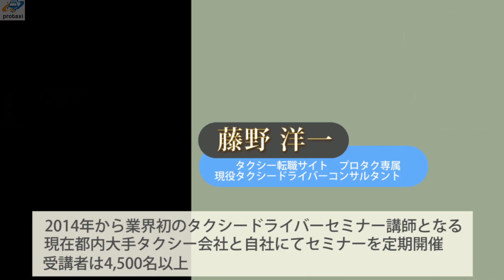【平均売上を上げたい！】案外やってしまっていないか？危険な営業方法｜byタクシー転職サイトプロタク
現役タクシードライバ―が
ちょっと役立つタクドラ情報をお届けしています！

「質問に答えてみた～平均売上を上げたい！」です。

今回の内容が絶対というわけではありません。
営業方法がわからない...なかなか売上が上がらない...
などお悩みの方も少なくないのではないでしょうか。
ほんの少しでも、皆様のヒントとなり成果となって
明日の営業のお役に立てれば嬉しい限りです。

転職お悩み中の方お気軽にご相談ください！

〇セミナーにご興味のある方はこちらから
★毎月第3土日に都内にて開催しております。
月初にTwitterで告知しておりますのでお見逃しなく🙋

🚖【プロタク】をご存知ない方へ
タクシーにのみ特化した、無料の「転職支援サイト」です。
実はタクシーという仕事があまりにも
好きすぎて出来た会社なんです。

～プロタクからタクシーをはじめるメリット～
      ★★独自の 圧倒的なサポート体制 ★★
その①　ご入社後から、営業方法をサポート
　実際にドライバ―になってからが1番大変！！
 【事故違反なく】【売上】を作る思考が身につきます。
　⇨ 何より重要なのは“免許を守る”事！
その②　 まるで現場を疑似体現！
　豊富な【YouTube非公開動画】コンテンツで
　繰り返し学べるカリキュラム

他にもまだまだ...
申し訳ありませんがこの限られたスペースでは
どうしてもお伝えしきれません。
続きはお手数ですがお問合せ下さい🙋
心を込めてお伝えさせていただきます！！

ご相談＆ご利用はすべて無料です！！
気になって下さった方、お気軽にこちらからどうぞ

〇プロタクメディア（首都圏エリアの攻略方法）

タクシーに転職するなら【プロタク】

‹自己紹介›
この度は貴重なお時間を当チャンネル視聴に費やして頂き
「東京タクシーYoutube大学byプロタク」の
藤野洋一です。

簡単ではありますが、自己紹介させて頂きます。

2009年よりタクシードライバーデビュー。
タクシードライバーとしての最高売上は130万。
タクシーが好きすぎてタクシー営業ノウハウを独自で構築。
業界初の現役コンサルタントとして5年以上の経歴を持ち、
大手タクシー会社でのセミナーや教育カリキュラムの作成も手掛けている。
現在タクシードライバーコンサルタントとして活動中。